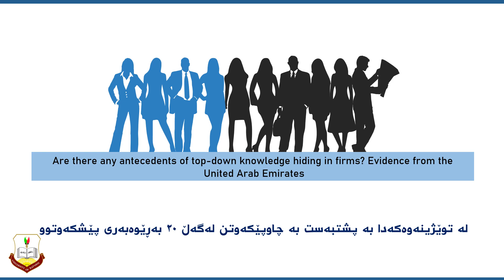مامۆستایەکی زانکۆی ڕاپەڕین توێژینەوەیەک لە گۆڤارێکی ئیمپاکت فاکتەری بەرز بڵاودەکاتەوە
Are there any antecedents of top-down
knowledge hiding in firms? Evidence from
the United Arab Emirates